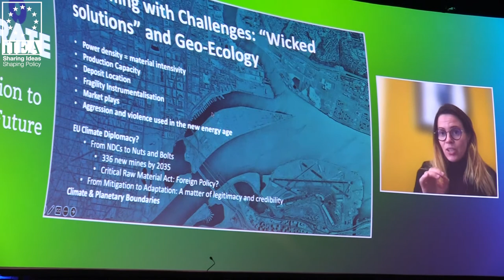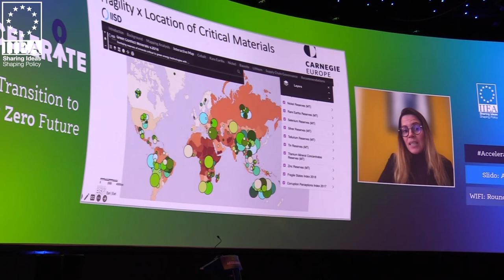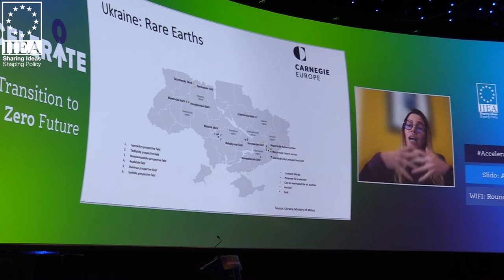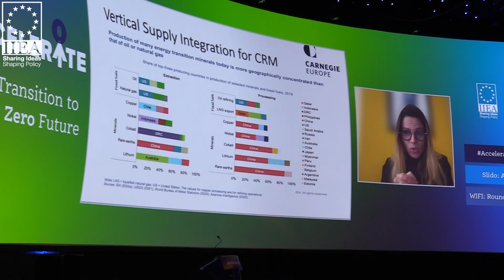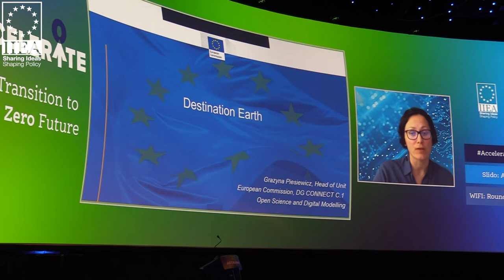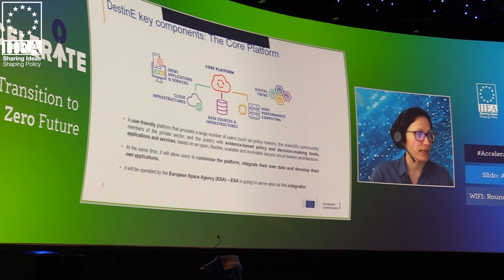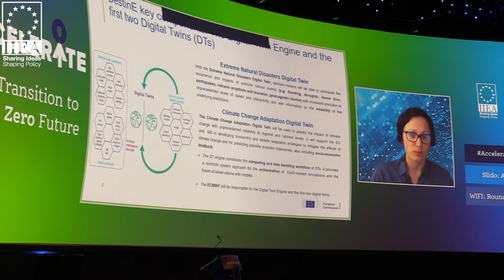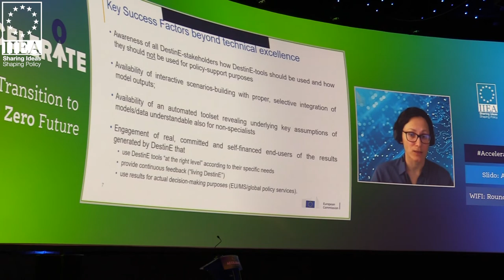ESB Accelerate Conference Session II – A Resilient Framework for Net Zero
Session Speakers:
00:00 Professor Sir Dieter Helm, Professor of Economic Policy, University of Oxford

13:59 Olivia Lazard, Fellow, Carnegie Europe

33:17 Grazyna Piesiewicz, Head of Unit, Open Science and Digital Modelling, DG CNECT, European Commission

48:01 Q&A Session